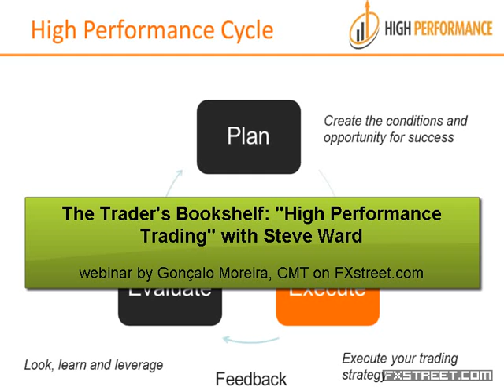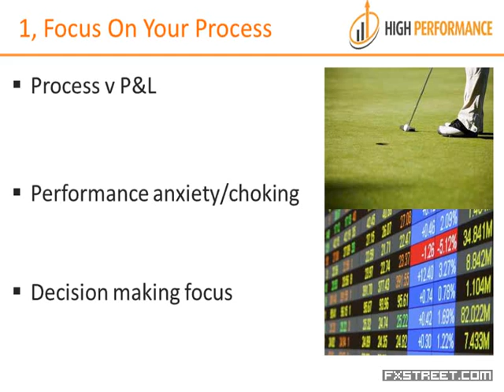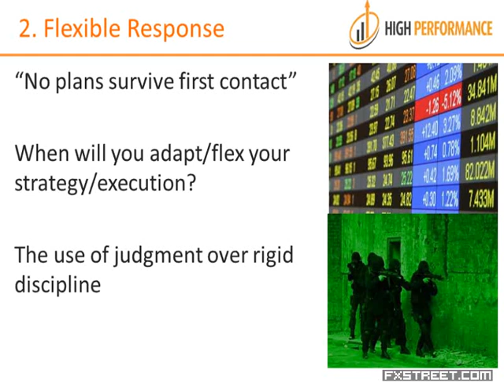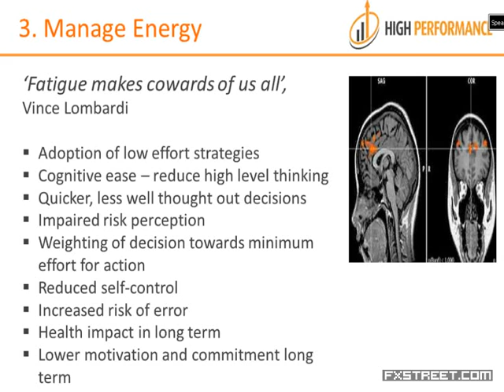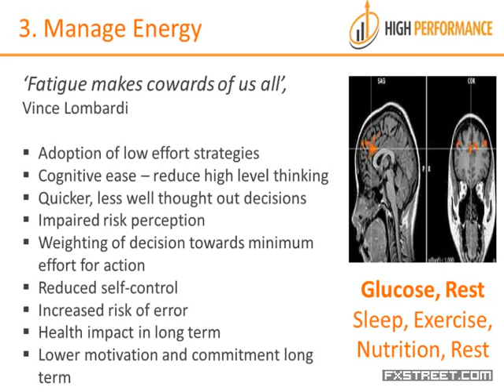The Trader's Bookshelf: "High Performance Trading" with Steve Ward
Excerpt from FXstreet.com webinar of September 30thth, 2013
Expert: Gonçalo Moreira, CMT, Content Advisor at FXstreet.com
Summary: Steve's book provides proven practical techniques and strategies to help traders of all abilities, experience levels and styles to enhance their trading performance and psychology.